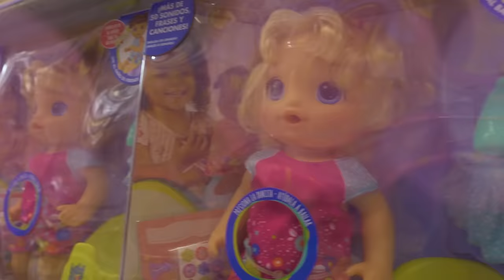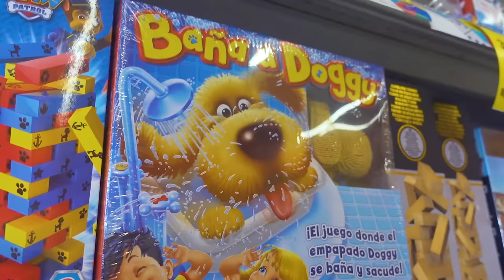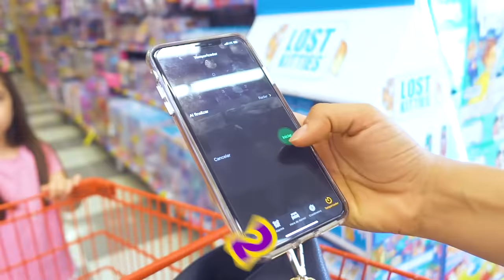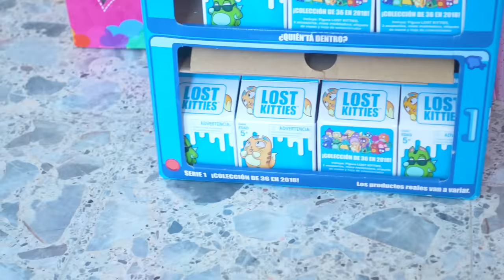Un Minuto en la Juguetería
Hola amiguitos. Bienvenidos a ¡Jugando con Lara! Pasé un minuto en una juguetería y me compré todo lo que pude tomar ¿quieren ver que cositas me llevé?

Si les gustó el video, no olviden derle like y compartirlo